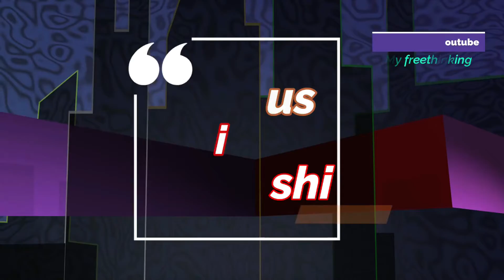Nuk mund të ketë grusht shteti aty ku nuk ka shtet ose ka antishtet